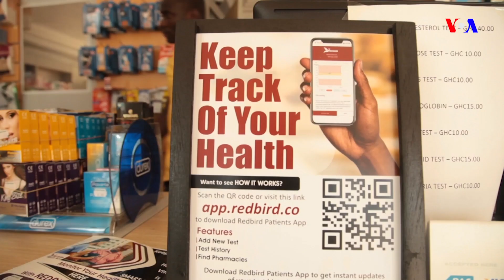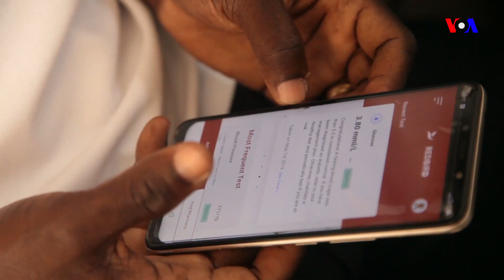TASKARVOA: Wani Kamfani A Ghana Ya Nuna Cewa Ba Ko Wacce Shara Akan Zubar Ba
TASKARVOA: Me akan yi da shara? Zubar da ita. Ga wani kamfani a Ghana, zai nuna muku ba ko wacce shara yakamata a zubar ba.